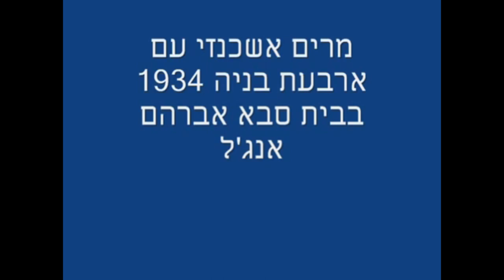En rekodro di mi kerido amigo Zaki Ashkenazi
En rekodro di mi  kerido amigo Zaki Ashkeni

לזכרו של ידידי היקר זכי אשכנזי שהיה מן האינפורמנטים הגדולים ביותר של שפת הלאדינו מוקדש הסרטון של אמו האהובה מרי אשכנזי לבית אנג'ל